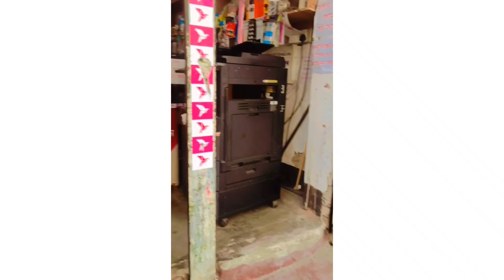গরমের দিন!🙂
Hey. I'm Munni